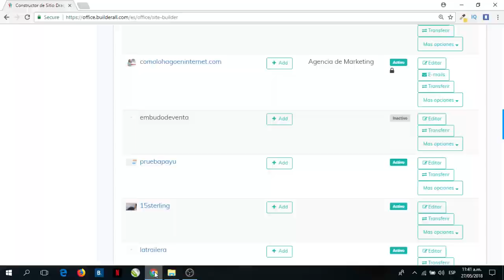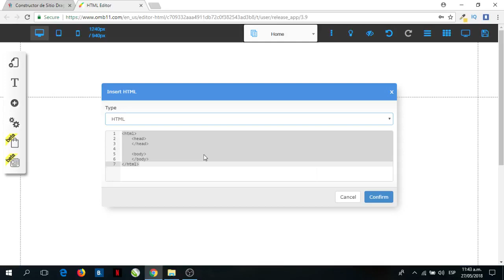23 Inserta plugin externos con códigos HTML - 101 Razones